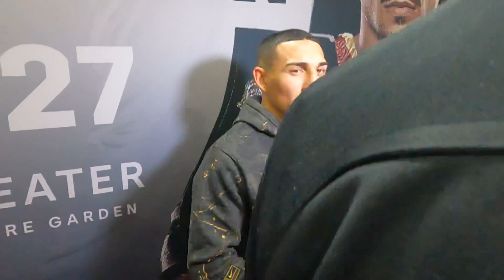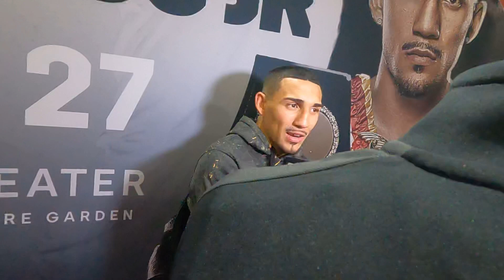Teofimo Lopez Talks fight kambosas Talks The Takeover Over Of Boxing EsNews Boxing